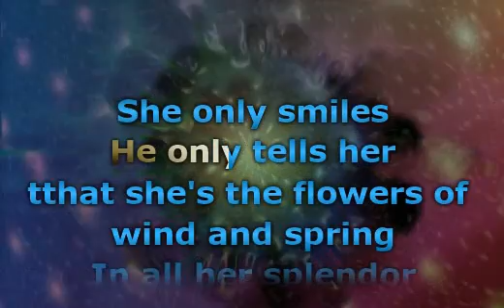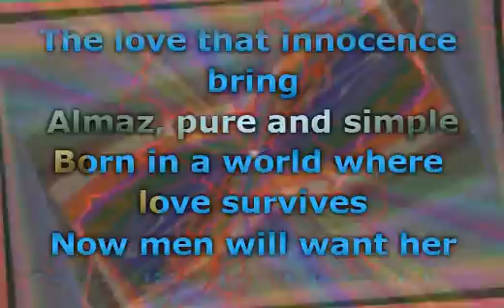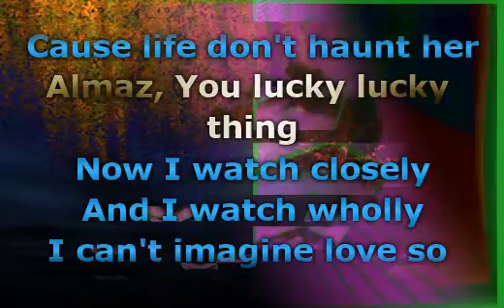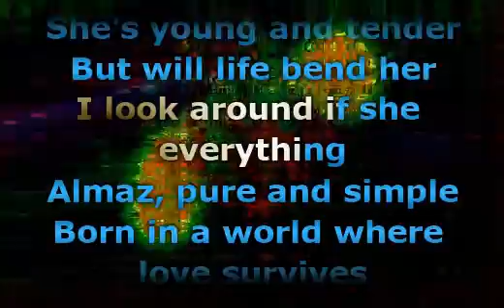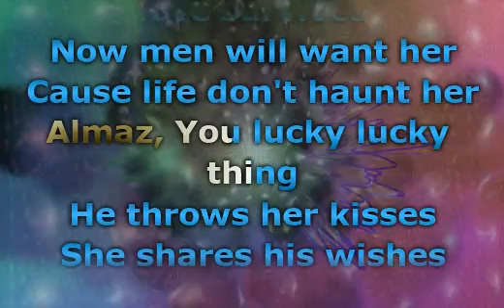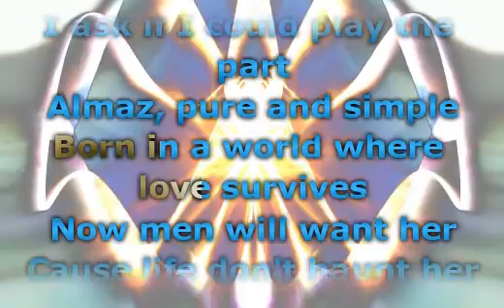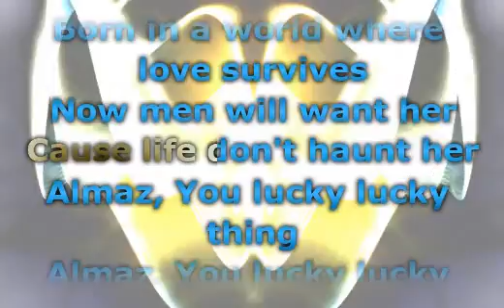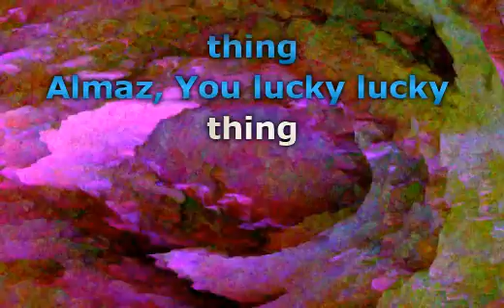Randy Crawford - Almaz (Lyrics)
📝 Lyrics / Lirik :

She only smiles, he only tells her
That she's the flowers the wind and spring
In all her splendor, sweetly surrendering
The love that Innocence brings
Almaz, pure and simple,
born in a world where love survives
Now men will want her, cause life don't haunt her
Almaz, you lucky, lucky thing
Now I watch closely, and I watch wholely
I can't imagine love so rare
She's young and tender, but will life bend her
I look around is she everywhere
He throws her kisses, she shares his wishes
I'm sure he's king without a doubt
With love so captive, so solely captive
I ask if I could play the part

Musik